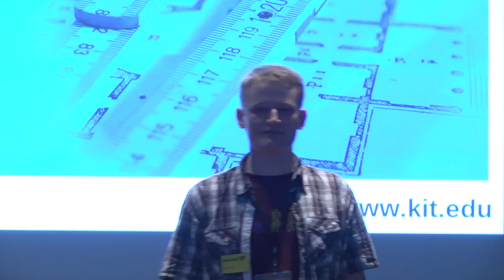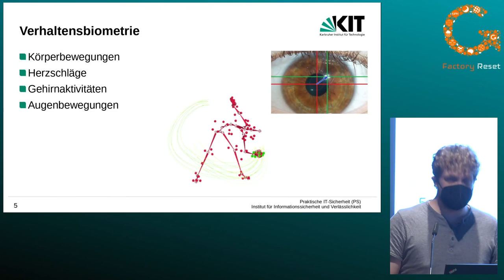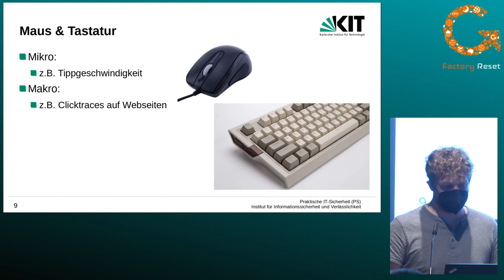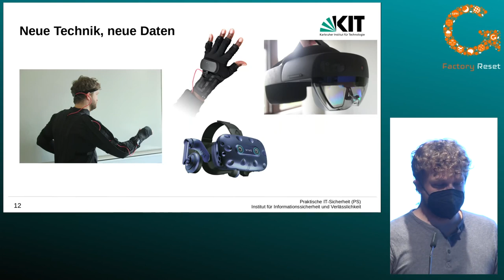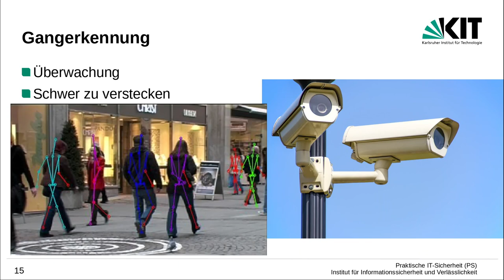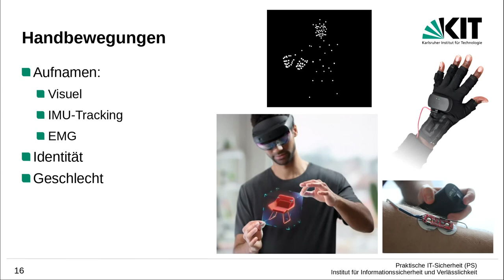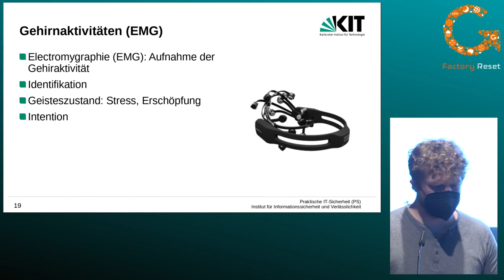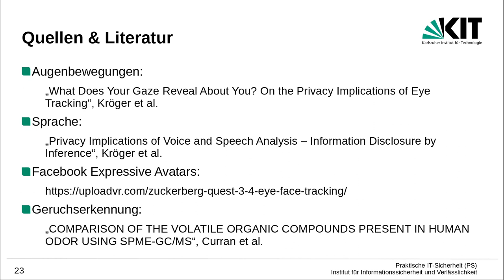Simon Hanisch: Behavioral Biometrics vs. Privacy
Was biometrische Daten sind, ist heute weitläufig bekannt. Vielen Menschen ist bewusst, dass ihre Fingerabdrücke, Gesichter, oder Iris sie eindeutig identifizieren. Es gibt aber noch viele andere biometrische Merkmale, die zur Identifizierung und zur Inferenz von sensiblen Daten genutzt werden können. Dieser Vortrag gibt einen kurzen Einblick in die Verhaltensbiometrie (behavioral biometrics) und wie diese unsere Privatsphäre gefährden. Verhaltensbiometrie beschäftigt sich mit den einzigartigen Mustern, die sich daraus geben, wie wir uns bewegen, reden, oder denken. Ein Problem werden diese Muster, wenn sie gegen uns eingesetzt werden, z. B. um herauszufinden, welche sexuelle Orientierung eine Person hat. Wichtig wird diese Form der Biometrie, weil die Aufnahme unseres Verhaltens zunimmt und immer präziser wird. So können z. B. Mixed Reality Headsets heute schon die Handbewegungen, Kopfbewegungen und Augenbewegungen ihrer Nutzer aufzeichnen.

Simon Hanisch